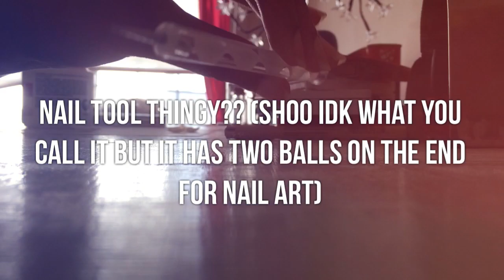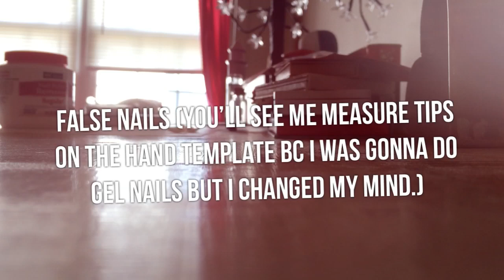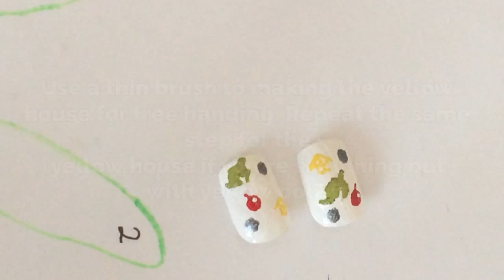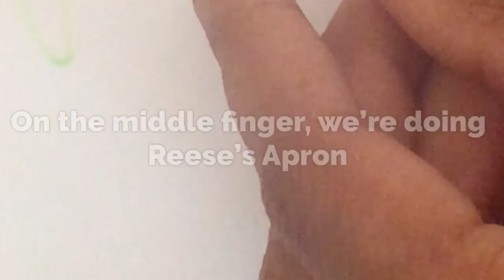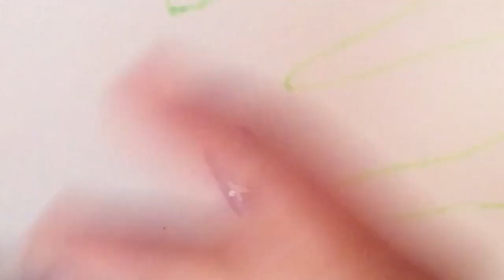Gamer Craft: Animal Crossing Nails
Polish Colors: Gold, Red, Green, Yellow, Gray, White, Black, Pink, Baby Blue, and Dark Blue

What’s up Everyone! Now I made these in early June but editing takes up SO MUCH TIME, y’all don’t understand! With summer kinda coming to an end I feel horrible not putting out as many videos mainly cause of dumb drama and stress in general. I’ve got so much on my plate and I’m getting super anxious with this upcoming school year. So to counter that, I’m taking some time to do things I’ve wanted to do which is this video lol. Hope you guys enjoy!